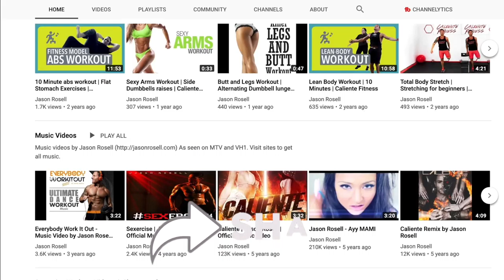Keto Diets work for the long term? | How does keto diet work? | Keto VS low carb diet | Jason Rosell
This week on GetInspired with Jason the podcast & youtube show I am covering the incredibly popular ketogenic diet. Within the last year or two, the keto diet has soared in popularity and I can understand why. It is a simple diet where counting calories isn't important (who wants to count calories) and you get to eat a bunch of really delicious foods.

If you are curious, the name of the diet comes from the ketone bodies produced within your body as a result of switching your body to fuel itself through fats instead of carbs. This is also referred to as a state of ketosis.

In this episode I really tell you the truth on my perspective, as well as me and past clients experiances.

I sincerely hope you enjoy, and definitely let me know if you want more videos like this by giving it a like and a share.